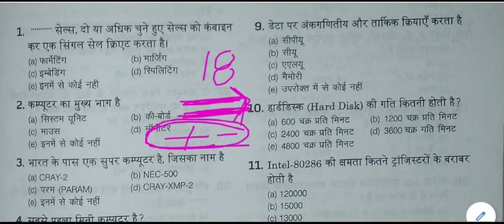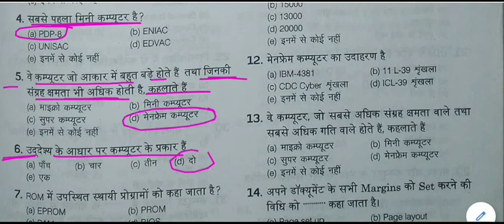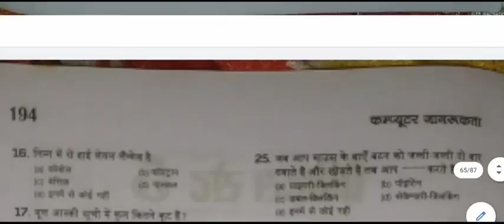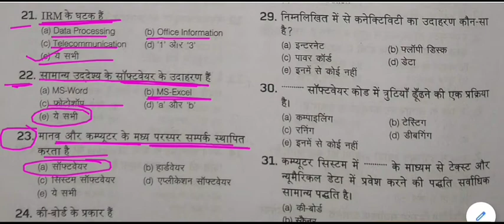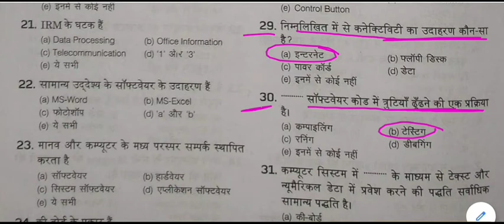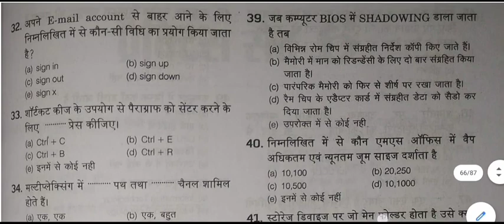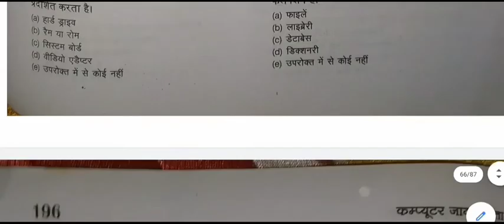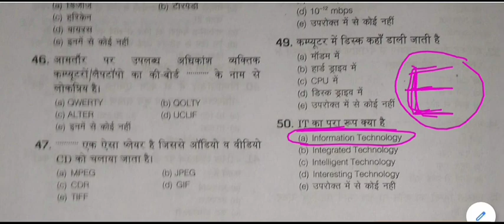Computer General Knowledge Quiz || Computer gk Mock Test -18